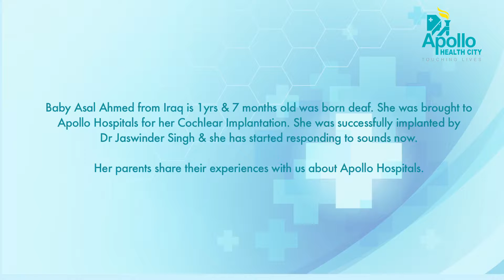Baby Asal Ahmed - Patient Stories and Testimonials, Apollo Health City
Baby Asal Ahmed from Iraq underwent successful Cochlear Implantation. Watch as Baby Asal Ahmed Mother talks about the procedure & her personal experience with Dr. Jaswinder Singh, ENT Specialist at Apollo Health City, since the procedure.